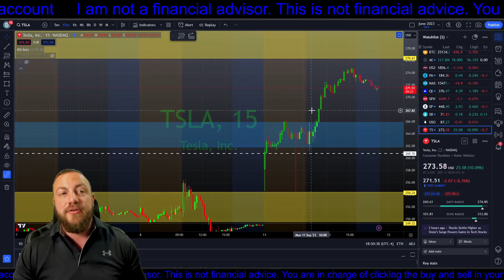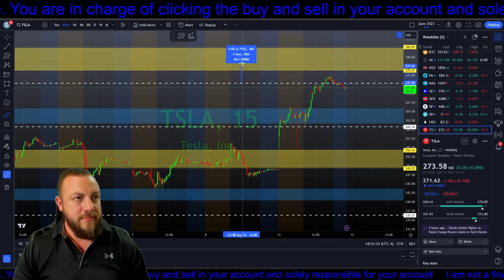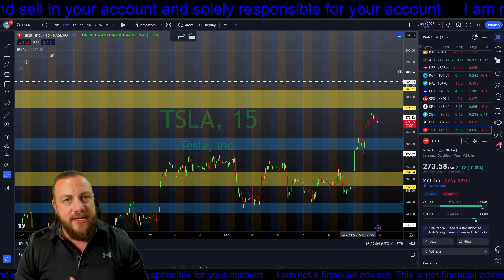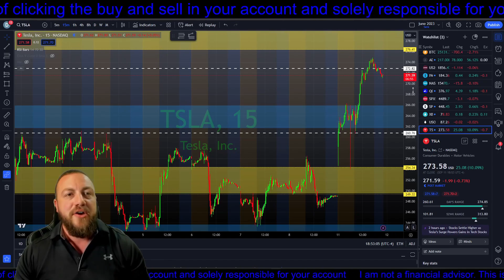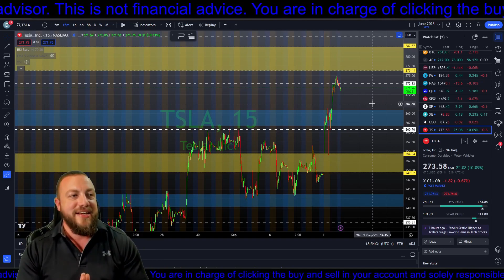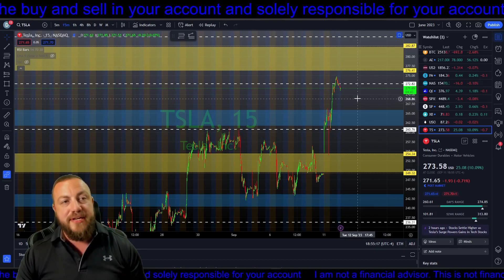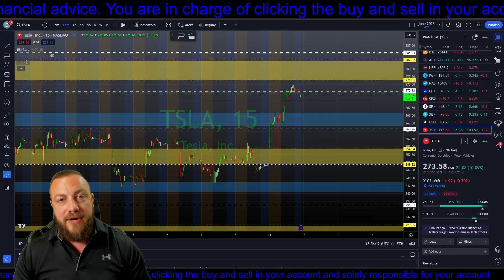Tesla Stock Explodes On News It Might Not Be A Car Company After All!?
In this exciting video, we bring you the latest news on Tesla stock as Morgan Stanley raises its price target to a staggering $400. Join us as we unpack the implications of this bullish move and witness the incredible surge in Tesla's stock price. Discover the factors driving this skyrocketing rise and gain valuable insights into the future of one of the most innovative companies in the automotive industry. Don't miss out on this captivating update! Watch now.